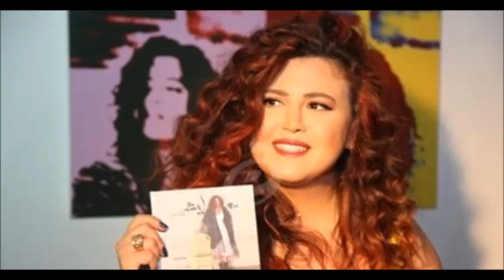ع غير موجة - الحلقة 78 ايفون الهاشم